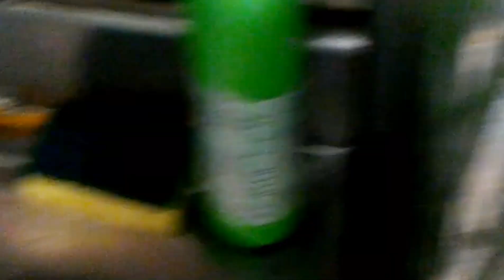memasak asinan daging sapi,ternyata enak sekali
bahan

500 gram daging sapi
100 gram sayur asinan
paprika selera kita

bumbu
garam
penyedap rasa
gula pasir
tepung mazena
lada bubuk
kecap asin
saos tiram
kecap hitam
minyak